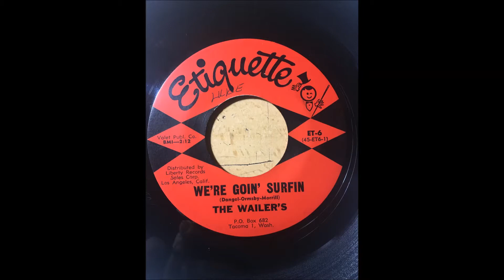The Wailer's - We're Goin' Surfin bw Shakedown ETIQUETTE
ETIQUETTE ET6 (1963)